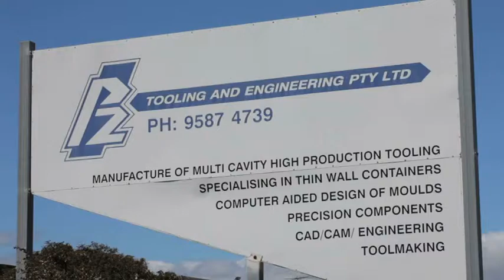PZ Tooling & Engineering Pty Ltd